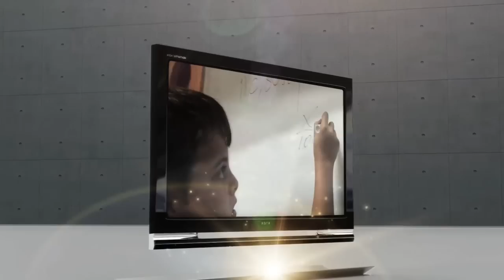Harmony Public Schools Video Contest -Nahide Karabag - "Share your Harmony Moment"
Harmony Schools blend:
            The highest standards and expectations,

We are equipping Harmony Schools' students for college, preparing them for life and helping them achieve excellence, while making a positive impact on our community, our state and our nation.

  At the Harmony Schools, we are dedicated to creating an academically rigorous environment that nurtures students, expects excellence and helps all students realize their full potential.

  At Harmony, we believe every child can succeed, and we are committed to helping them realize their full potential

  At Harmony, we believe families play an important role in helping students achieve excellence and are an integral part of our school's community.

  A Harmony education fosters excellence as a life-skill, and opens the door to a world of opportunity.

  At the Harmony Schools, by focusing on math and science, we are developing the next generation of innovators and thinkers we need to succeed in the global economy and environment.

  At the Harmony Schools, we are leading the way in math and science education, so our children can lead our state and our nation in the future.

  At Harmony, we provide a safe, nurturing academic environment that expects excellence and prepares students for success in college and in life.

10th Anniversary
  "Celebrating a Decade of Excellence"
  "Ten Years of Delivering Excellence in Math and Science Education"
   "Setting the Standard for Excellence in Public Education"
  "Setting the Standard for Excellence in Public Education: 10 Years of Results Delivered"
 At Harmony, we are celebrating 10 years of success in preparing Texas children for the careers that are driving the economy of the future.
Harmony Schools